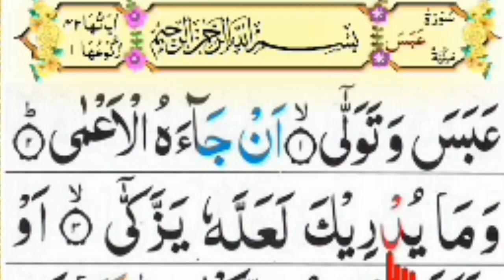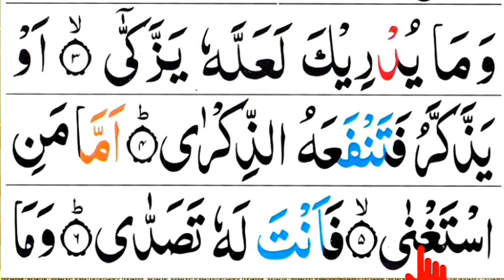নিজে নিজে কোরআন বানান করে রিডিং পড়ার কৌশল,মাত্র ৮ নিয়ম শিখলেই কোরআন রিডিং পড়তে পারবেন ইনশাআল্লাহ